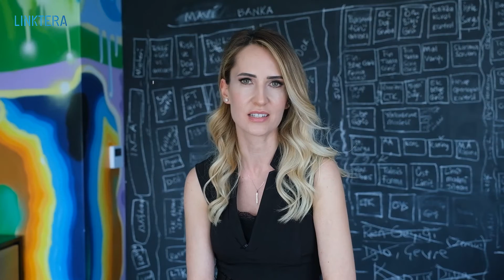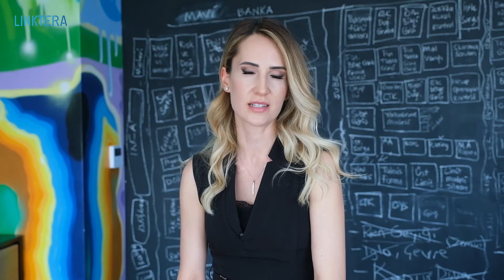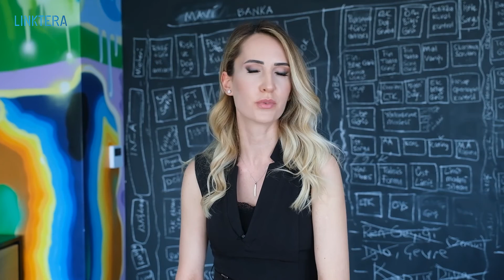Linktera'da Kariyer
Linktera'da sizleri neler bekliyor?